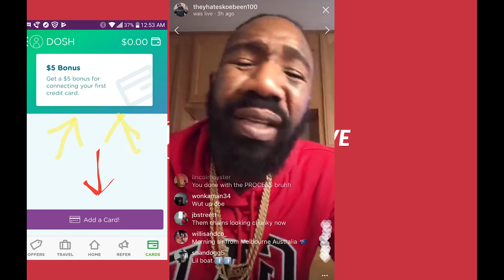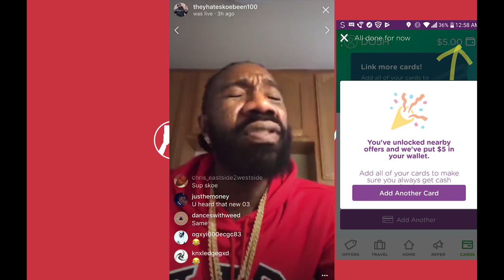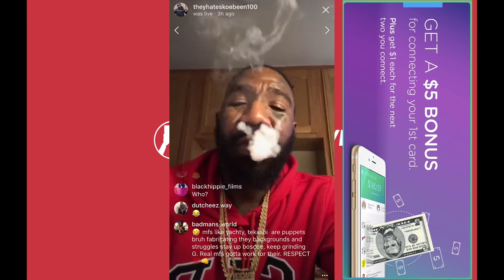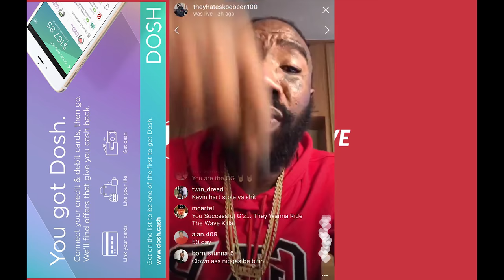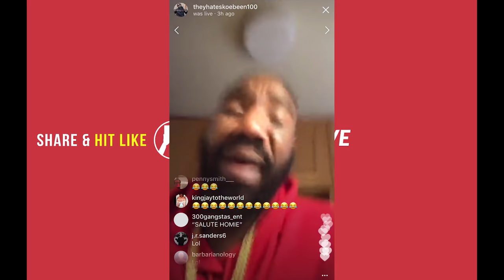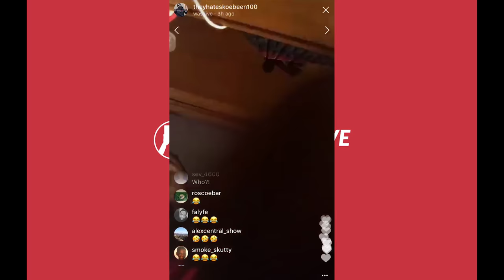Boskoe100 Thinks Lil Boat 2 Is TRASH & Rips Up Hell Rell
Boskoe100 Gives His Thoughts On Lil Boat 2 & Rips Up Hell Rell

Get on your phone and go to the link And Get Some $$$

2. Sign Up
3. Add Your Debit Card
5. Free 5$ And Cash Back Every Time You Shop
6. Drop The Goat Emoji In The Comments When You Get Your 5$

WeGoingLiveTV

WGLTv is a YouTube/social media blog On The Culture